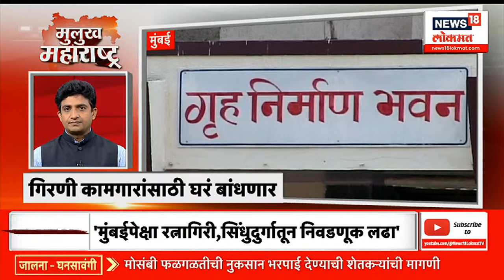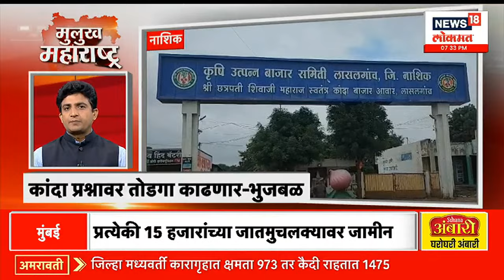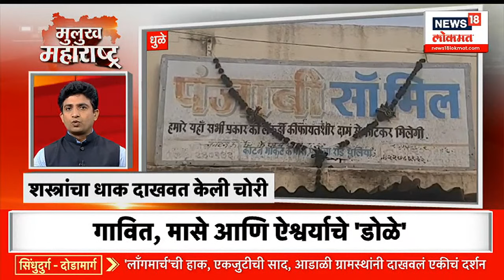Mulukh Maharashtra Superfast : संजय राऊतांकडून नवाब मलिकांच्या तब्येतीची विचारपूस | Marathi News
पेणचे माजी नगराध्यक्ष शिशिर धारकर यांनी शिवसेनेत ( ठाकरे गट ) प्रवेश केला आहे. धारकर आपल्या कार्यकर्त्यांसह ‘मातोश्री’वर दाखल झाले. तेव्हा शिवसेना ( ठाकरे गट ) पक्षप्रमुख उद्धव ठाकरे यांच्या उपस्थितीत शिशिर धारकर यांनी प्रवेश केला. यानंतर कार्यकर्त्यांशी बोलताना उद्धव ठाकरे यांनी अप्रत्यक्षपणे मुख्यमंत्री एकनाथ शिंदे आणि उपमुख्यमंत्री अजित पवार यांना लक्ष्य केलं आहे.